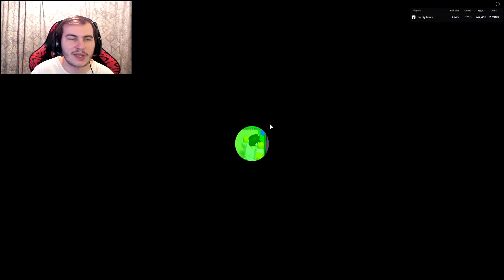I HATCHED THE NEW EVENT LEGENDARY GEM OVERLORD IN BUBBLE GUM SIMULATOR!